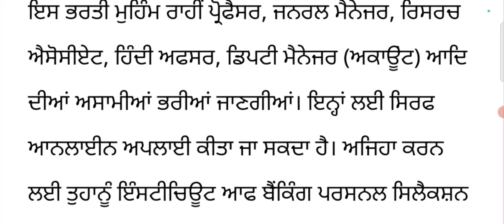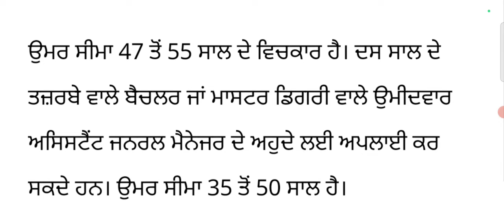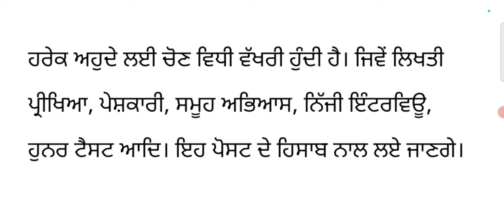7 ਹਜ਼ਾਰ ਅਸਾਮੀਆਂ ਤੇ ਚੱਲ ਰਹੀ ਭਰਤੀ, ਚਾਹਵਾਨ ਉਮੀਦਵਾਰ ਕਰੋ ਭਲਾਈ April Month Jobs